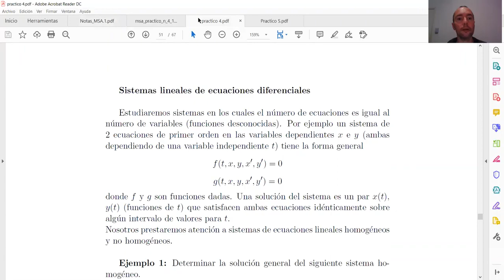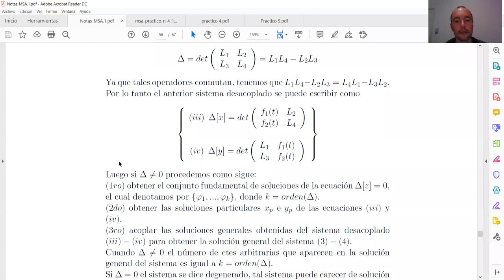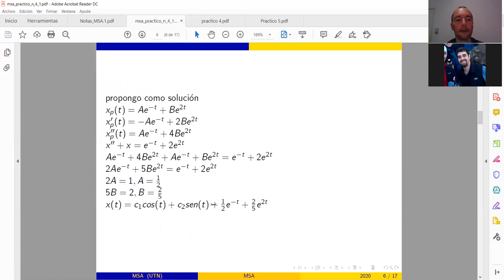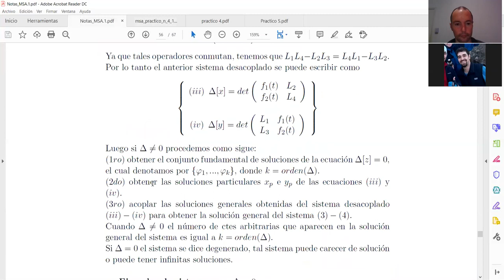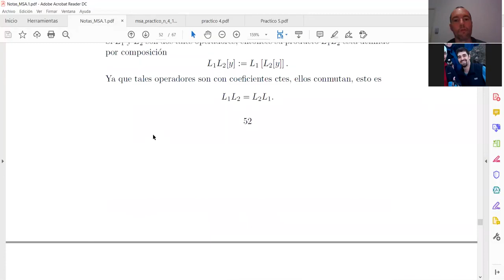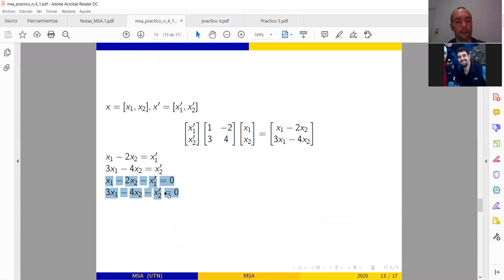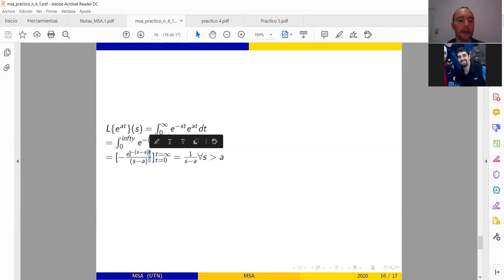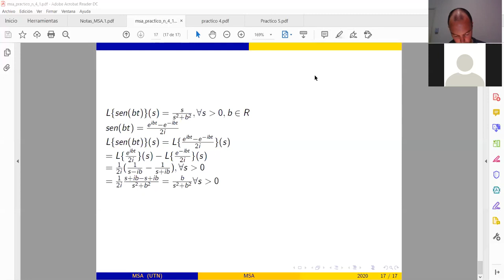37- Matemática Superior Aplicada Práctico Clase 12-10 2020